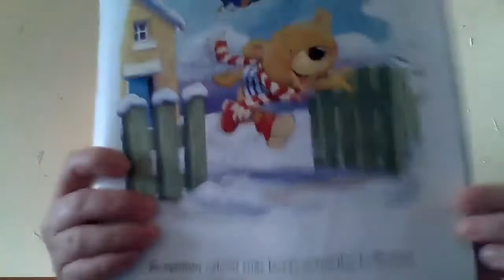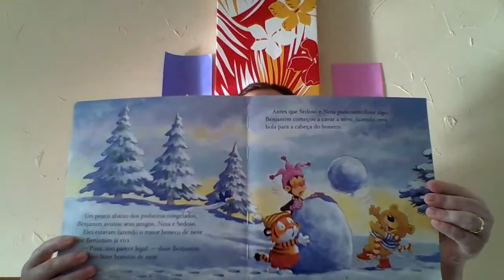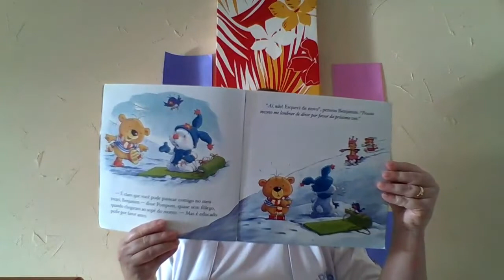Hora da História - Urso Benjamin